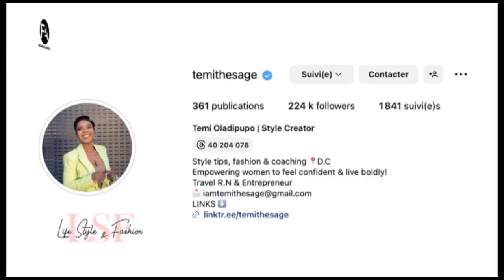LIFE STYLE & FASHION 09 1